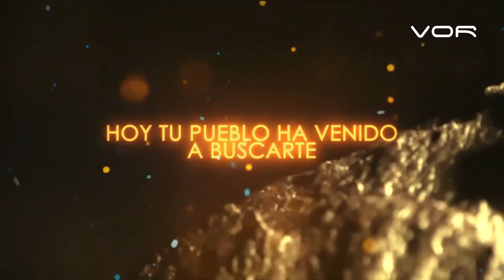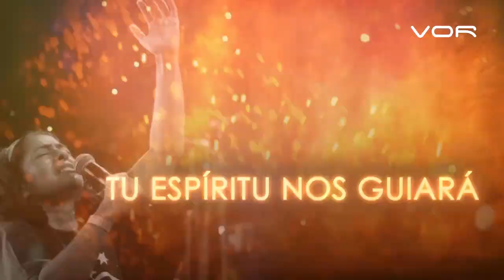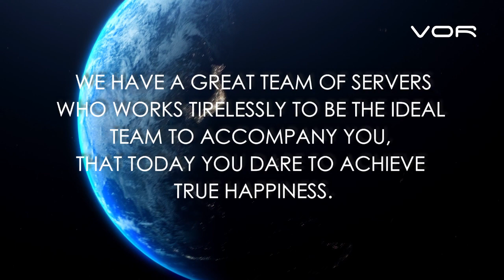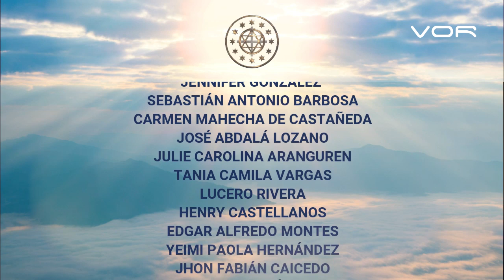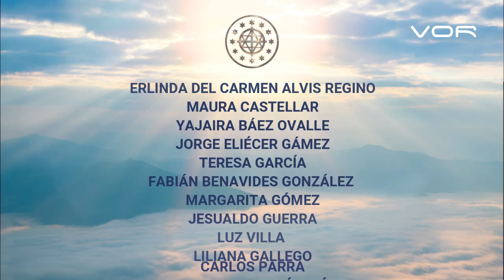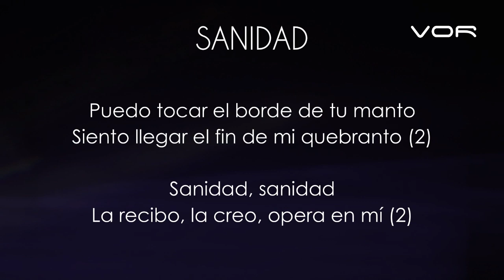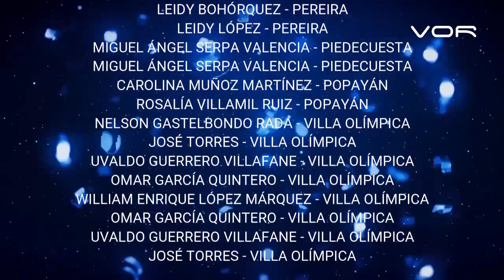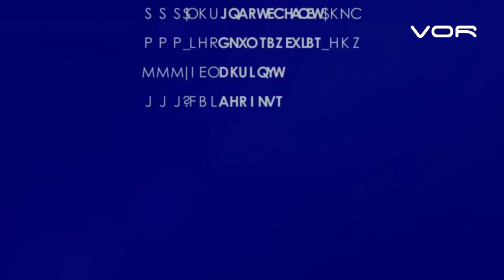DOMINGO DE MILAGROS 24 de Enero de 2021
DOMINGO DE MILAGROS

Un programa de: Alfredo Peña Ruiz
Producción General: VOR
Producción ejecutiva: Paloma de Peña @paloma_de_p